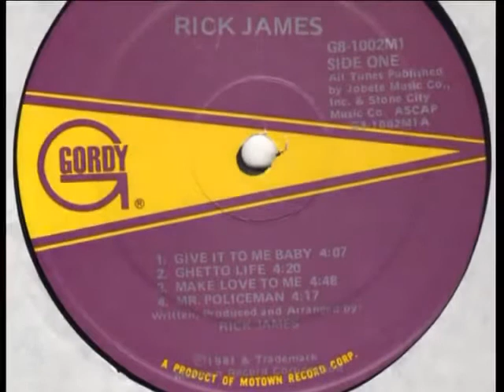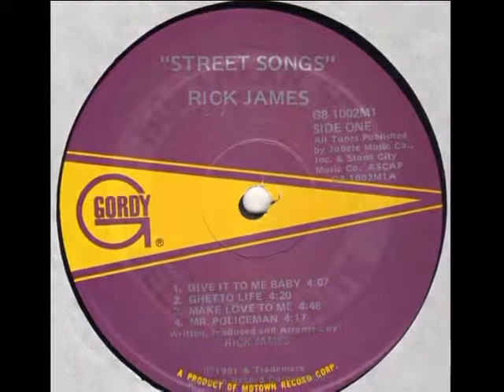RICK JAMES ~ MAKE LOVE TO ME 1981